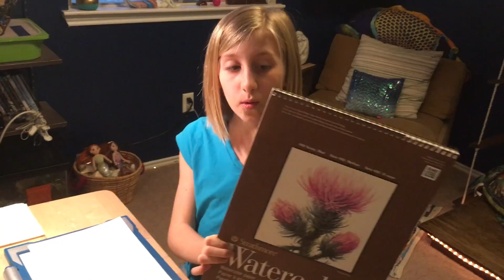Ocean themed watercolor art diy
I love to create art, and this project is so much fun! If you enjoy watercolors, follow along to make these beautiful ocean prints!